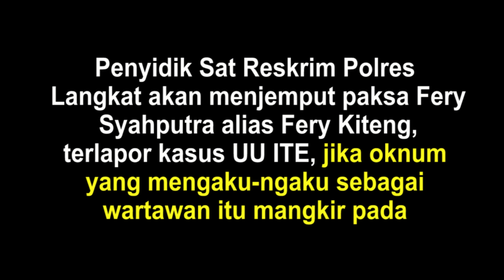Polres Langkat Akan Jemput Paksa Fery Kiteng